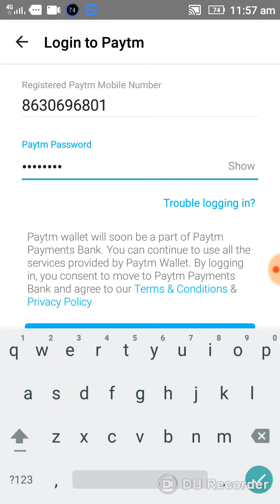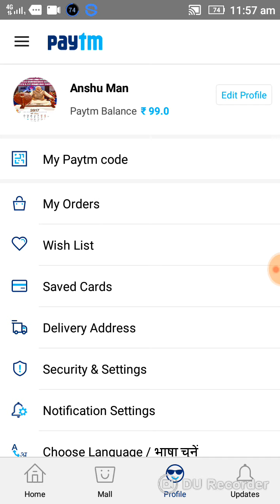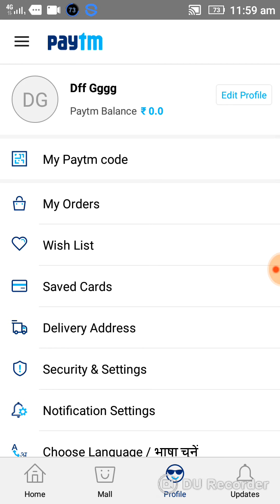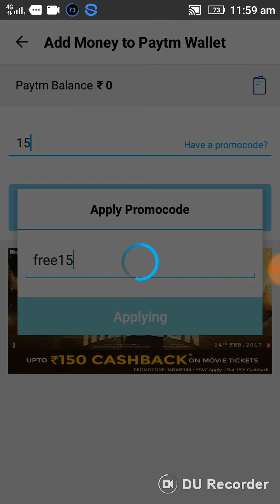How can add 15rs free paytm cash in one device unlimited free15(EXPIRED)